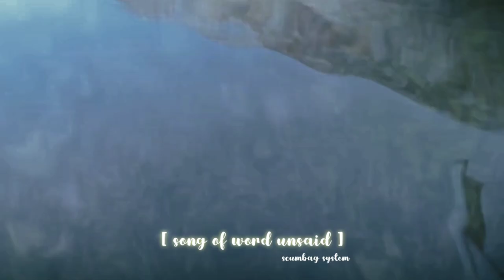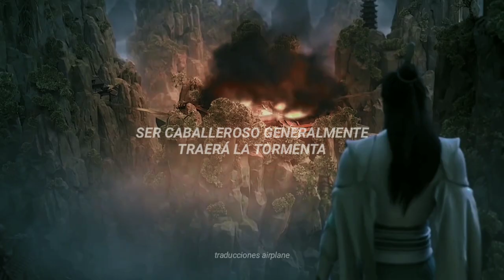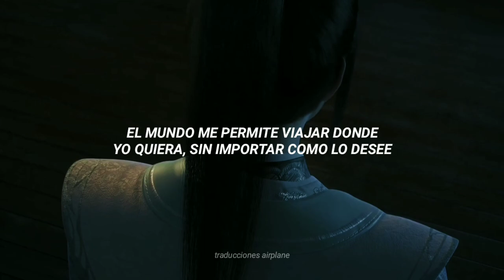Song of word unsaid - Scumbag System - R1SE (Zhao Lei) | Sub español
alimentense bien, duerman sus 8 horas y
no sé estresen demasiado, habrá días muy
malos pero se solucionaran con compasión
así que sean tranquilos, los quiero (｡･ω･｡)

También ya pueden ver Scumbag System en la página oficial, ya se encuentran con subtítulos en español;